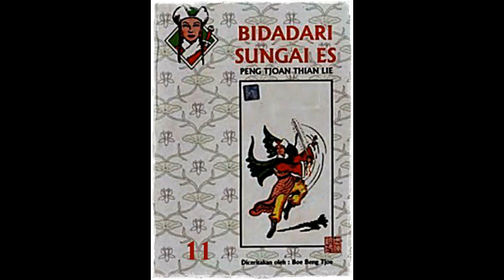Seri Cerita Silat Bidadari dari Sungai Es Jilid 11